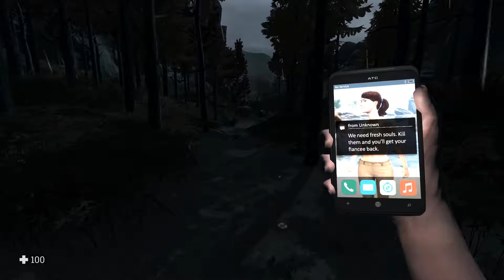Shadows Peak #1 The Red Phenomenon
An open world survival horror game set on the island of Shadows Peak.